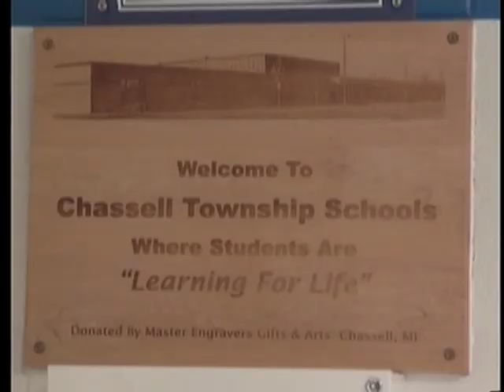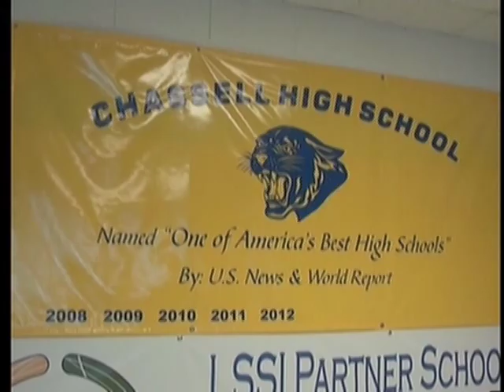Academic champions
Chassell Township schools and Calumet area schools have received two awards each for academic excellence